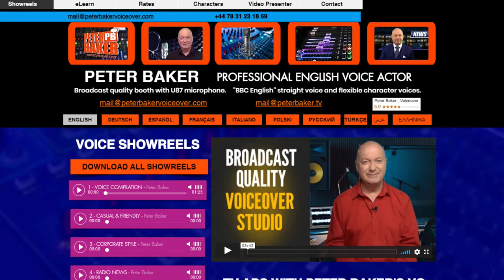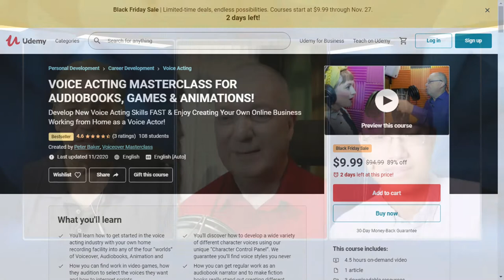eLearnChat 354 - Peter Baker, The English Voiceover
Voice actor and voiceover trainer Peter Baker joins us to chat about voiceover techniques!

00:00 - Intro
01:30 - Peter's BG
04:00 - Character Voices
05:25 - Peter's Mics
11:05 - Audiobook Narration
15:00 - Getting Out of Your Shell
19:10 - Resting Your Voice Congestion
23:00 - Accents
24:20 - Gargling & Hydration
28:05 - VO Tech
30:30 - Peter's Preamps + Overmodulation Tip
33:30 - Austria
39:00 - Voiceover Masterclass
40:30 - Shutdowns & Acting vs VO

Peter Baker has been in the world of broadcasting all his working life, starting out as a radio presenter for the first commercial radio station in Manchester UK in the 1970’s where he hosted the breakfast show for many years.

He moved on to present many radio programmes, TV news bulletins, news and TV programmes as well as produce and direct TV shows & even ran a TV channel called “Men & Motors” for 6 years.

As a freelancer, he produced three series of a Children’s TV show for BBC TV and wrote, filmed and edited many corporate videos & training films.

Throughout all his life, he has been a voiceover artist for a wide variety of uses, commercials, award ceremonies, and corporate videos as well as being an in-demand character voice for various video games & animations.

His “Voiceover Masterclass” series is now one of the best-selling courses on Udemy and has expanded courses into confidence, general speech improvement and also how to set up as a freelancer.